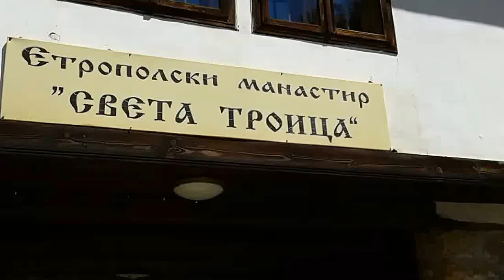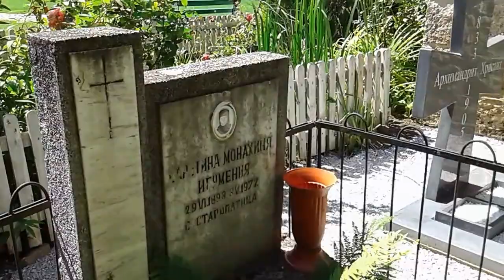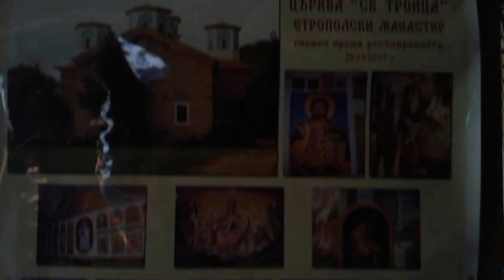Etropole Monastery. West-central Bulgaria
Etropole Monastery, is in west-central Bulgaria. Etropole is 86km from Sofia centre, 242km from Bansko and 383km from Varna airport.

The monastery was founded in the 12th or 13th century, its heyday being from the 16th to the 18th century. It was the dominant literary centre of Ottoman-ruled northern Bulgaria.

The closest inhabited place is the village of Ribaritsa, which is 4 kilometres away. The monastery lies among maple woodlands at the foot of the Balkan Mountains

The monastery was originally founded during the Second Bulgarian Empire, either in the 12th or 13th century. According to a stone inscription reportedly placed into the foundations of the church, the exact year of its foundation is 1158, during the Byzantine rule of Bulgaria. The Etropole Monastery reached its apogee between the 16th and 18th centuries, when it emerged as the most important literary and cultural centre of the northern Bulgarian lands under Ottoman rule, with its own scriptoria and a calligraphic school with a characteristic style. Under abbots Anthony, Zachary and Raphael, who were in charge of the monastery from the 1620s to the 1640s, the Etropole Literary School was a major centre of production for chiefly religious manuscripts. Its influence spread throughout the Balkans to other schools of the time. Particularly active scribes of this period were the priest Valcho, hieromonk Daniel, John the Grammarian and Basil of Sofia. Thanks to the successful literary efforts of its community, the monastery was able to sustain itself through the sale of manuscripts, in addition to donations from wealthy locals.

In the late 19th century, during the last decades of the Ottoman rule of Bulgaria, Elephant the time of Bulgaria's struggle for independence, the monastery provided shelter to national hero Vasil Levski and other anti-Ottoman revolutionaries. Levski even had a hiding place specially built for himself at the monastery.

The monastery's present main church is a large cruciform three-naved church that features five hexagon-shaped turret domes. The church was constructed in 1858 or 1859, though its exterior decoration was not finished until 1860 and its current set of interior frescoes were only painted from 1896 to 1907. In addition to the main church. The chapels are each dedicated to Saint John the Baptist and Saints Cosmas and Damian. Among the valuable items in possession of the monastery are two 15th-century crosses with rich silver decoration and a gold-plated ossuary. The oldest icon from the Etropole Monastery is a rendition of the Holy Trinity of the Old Testament from 1598 painted by the teacher Nedyalko from Lovech.

In the woods in the vicinity of the monastery are the Varovitets Waterfall, 15 m high, and its source, named karst spring.

‪#‎christianity‬ ‪#‎dailyprayer‬ ‪#‎prayerforhealing‬ ‪#‎ourfatherprayer‬ ‪#‎miracleprayer‬ ‪#‎sermon‬ ‪#‎prayerforprotection‬ ‪#‎ministry‬ ‪#‎prayerforpeace‬ ‪#‎eveningprayer‬ ‪#‎holybible‬ ‪#‎bible‬ ‪#‎sinnersprayer‬ ‪#‎salvation‬ ‪#‎faith‬ ‪#‎theprayer‬ ‪#‎biblequotes‬ ‪#‎pastor‬ ‪#‎intercession‬ ‪#‎howtopray‬ ‪#‎jesuscalls‬ ‪#‎preacher‬ ‪#‎jesusimages‬ ‪#‎jesuscristo‬ ‪#‎holy‬ ‪#‎prayer‬